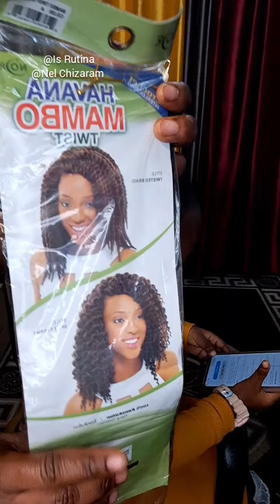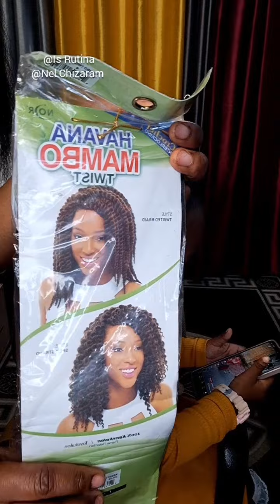🥰5MINS CUTE AND SIMPLE KID'S HAIRSTYLE 🎀💞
Hey Fam
Today am so happy to show you guys this cute and Easy protective hairstyle on baby Nel's Hair. She is our beautiful model today. Stay bless.

Products Used
- Rubber bands
-Hair Cream
-Gel wax
-Marley hair extension
(Products Used from my local beauty supply store in Madrid) and can also get them from Amazon, Ebay and Ali express

backtoschoolhairstylesforkids Kid's Hairstyles for LITTLE BLACK girls with natural hair black toddler/KIDS hairstyle toddler hair style for short natural hair